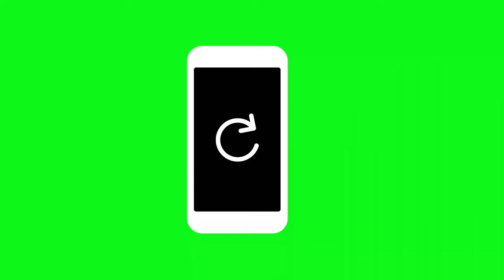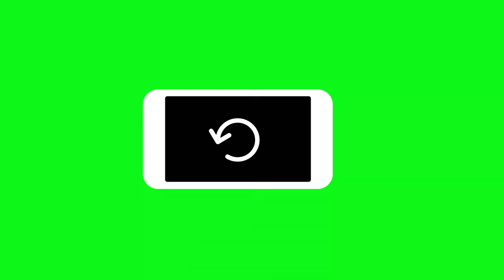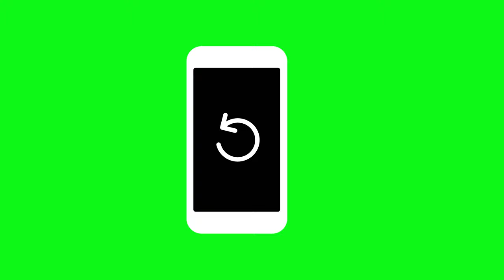14 Phone Rotating Green Screen Animation with High Quality | FREE TO USE | iforEdits